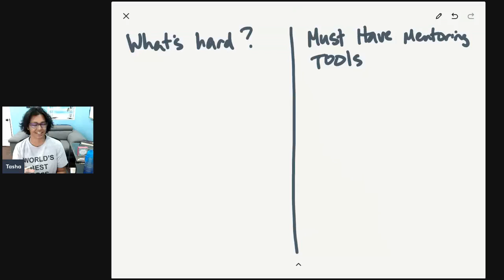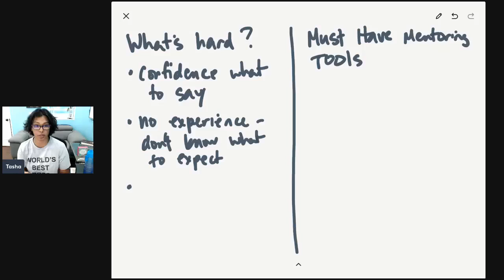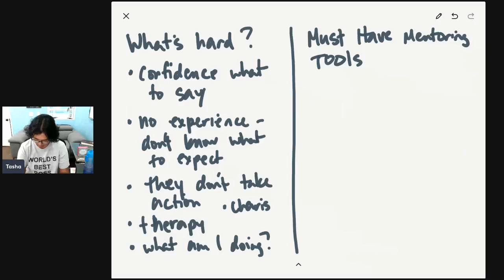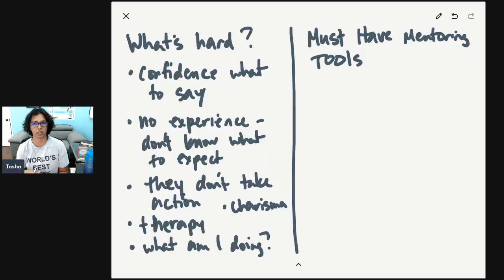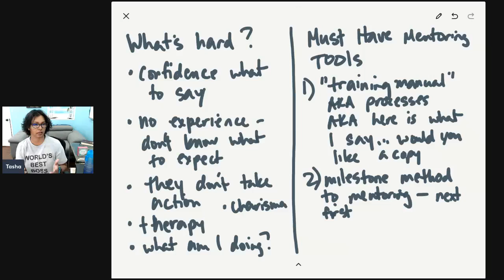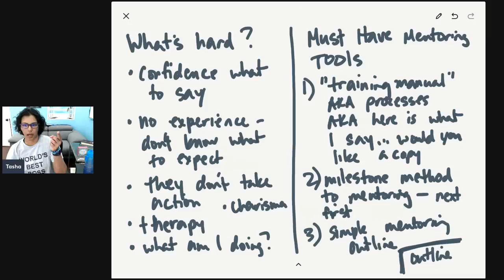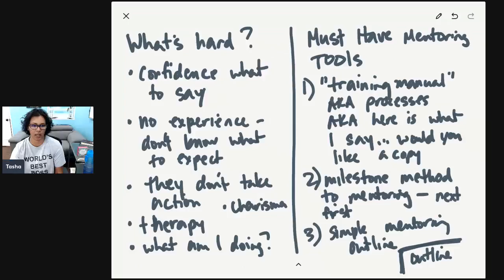How to create action and stop doing therapy with team members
Today I am going to talk about 3 must have tools to mentor team members effectively so that they can take action with confidence (and you can be an effective and confident leader). If you have been feeling like you are doing all of the work and leading is frustrating this will help!

If you want to grab the simple mentoring outline I mentioned, you can do so